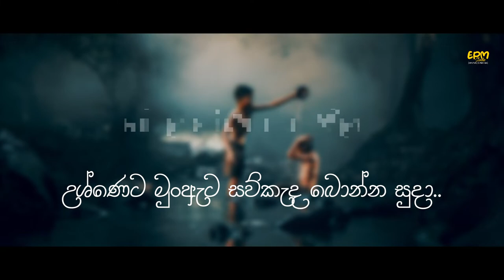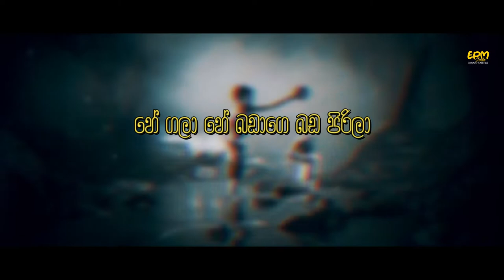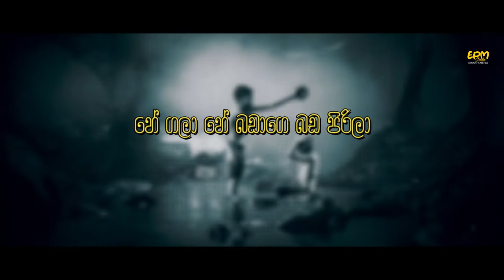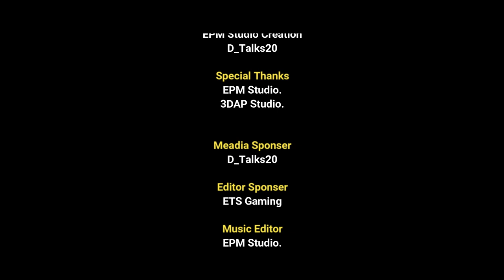Kessata Kos Eta ( කැස්සට කොස් ඇට ) - La Signore | Lyrics Video | EPM Studio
Artist - La Signore (Lahiru Perera)

| © EPM Studio Media Unit Coparation (2022) |